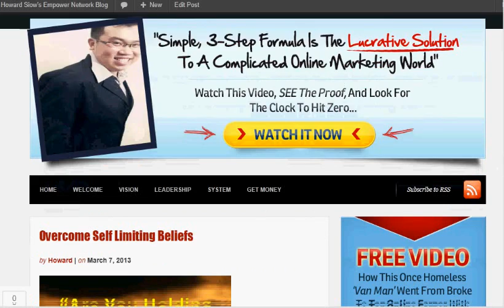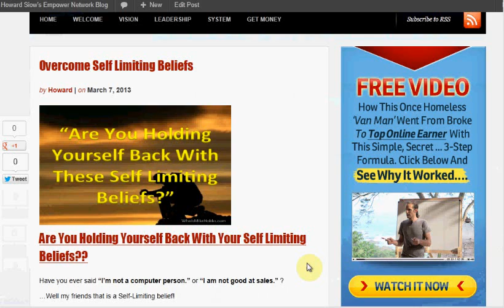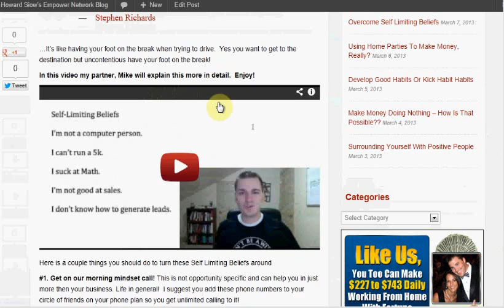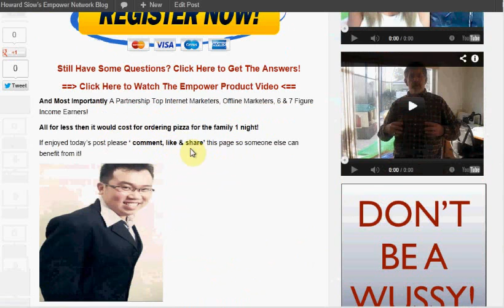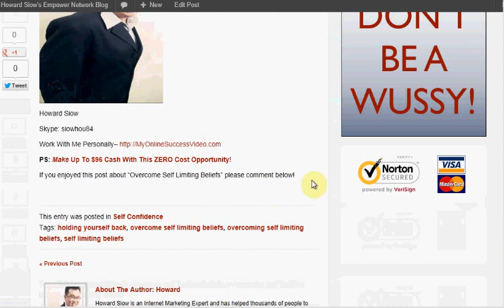Overcome Self Limiting Beliefs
Are You Holding Yourself Back With Your Self Limiting Beliefs??

By saying statements like "I can't do sales or I am not a computer person" You are actually telling your subconscious mind that you can't do it and will not even be open to learning how to do it!

...It's like having your foot on the break when trying to drive.  Yes you want to get to the destination but uncontentious have your foot on the break!

Check out my blog here to know what you can do to get rid of these self limiting beliefs...

Howard